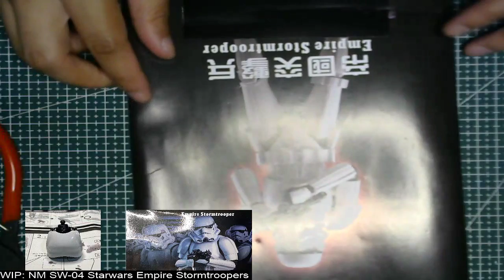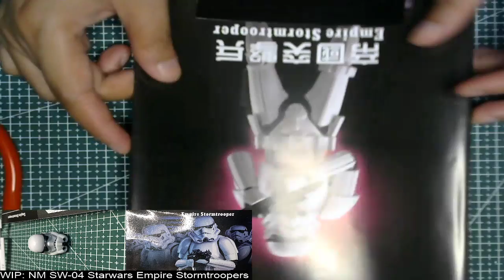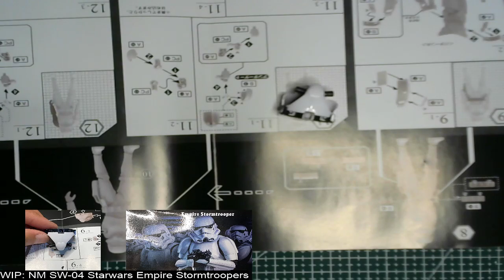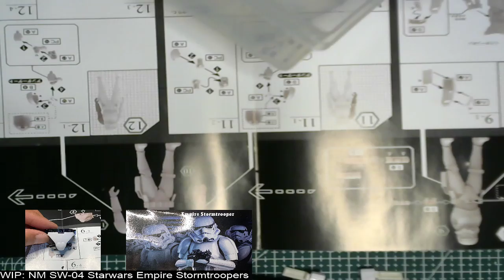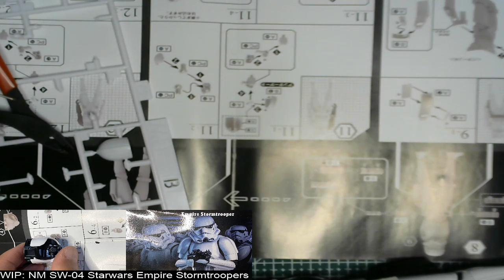WIP: NM SW-04 Empire Stormtrooper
Build 01
WIP: Building Nuclear Model SW-04 Empire Storm Trooper

Beats from TheRelaxedMovement.